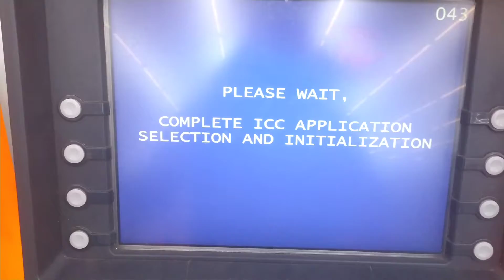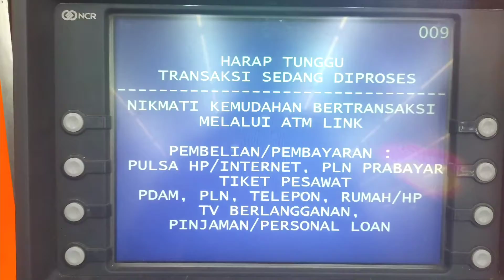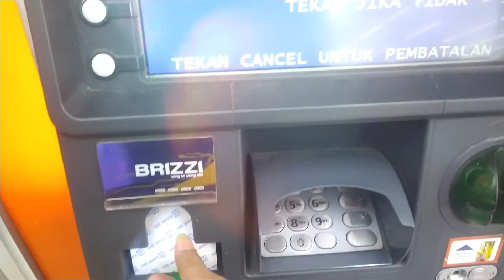2 Cara ngambil uang di ATM , duit atau ATM dulu yg keluar ?